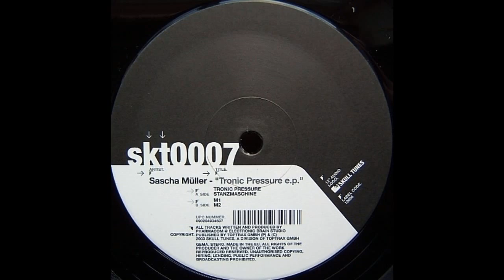Sascha Muller - Tronic Pressure (Techno 2003)